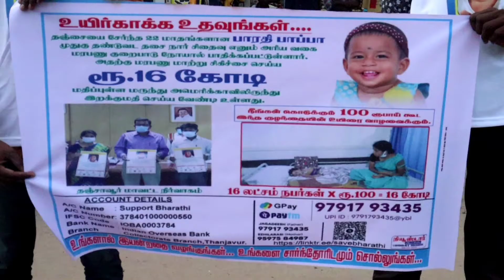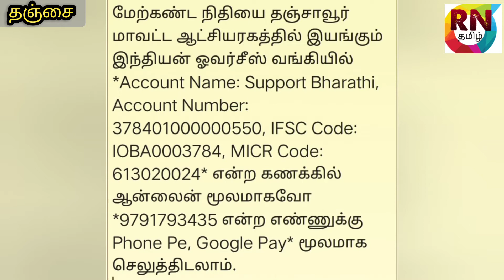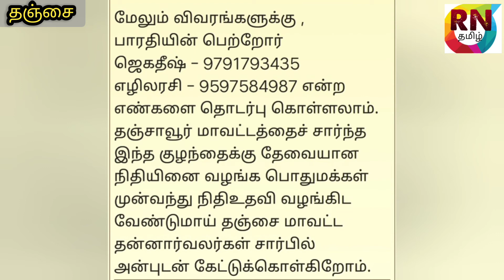🙏குழந்தை பாரதி சிகிச்சைக்கு பொதுமக்கள் தானாக முன்வந்து நிதி உதவி வழங்க தன்னார்வலர்கள் வேண்டுகோள்..🙏🙏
தஞ்சாவூர் மாவட்டம் நாஞ்சிக்கோட்டை ஊராட்சி சிராஜ்பூர் பகுதியை சேர்ந்த ரெப்கோ வங்கியில் பணிபுரியும் ஜெகதீஷ் எழிலரசி தம்பதியரின் 22 மாத குழந்தை பாரதி முதுகுத்தண்டுவட தசைநார்ச் சிதைவு  என்னும் மரபணு நோயால் பாதிக்கப்பட்டுள்ளார்.
இதனால் அவரது உடல் உறுப்புகளின் செயல்பாடுகள் ஒவ்வொன்றாக பாதிக்கப்பட்டு வருகிறது. மேற்கண்ட நோயிலிருந்து பாரதி குணமடைய இரண்டு வயதுக்குள்ளாக ஜோல்ஜென்ஸ்மா என்ற ஊசி மருந்து செலுத்த வேண்டி உள்ளது. இந்த ஊசியானது அமெரிக்காவிலிருந்து இறக்குமதி செய்யப்பட வேண்டும்.
இதன் விலை ரூபாய் 16 கோடி ஆகும். இந்த குழந்தையை காத்திட 30.09.21 க்குள்ளாக மேற்கண்ட நிதியை திரட்ட வேண்டி அவர்களது பெற்றோர்கள் பல்வேறு முயற்சிகளை அவர்களது நண்பர்களுடன் செய்து வருகின்றனர்.
இந்நிலையில் பாரதிக்கு உதவுகின்ற வகையில் மாவட்ட ஆட்சித் தலைவர் திரு. தினேஷ் பொன்ராஜ் ஆலிவர் அவர்கள் தஞ்சாவூர் மாவட்ட நிர்வாகம் மற்றும் தன்னார்வ அமைப்புகள் சார்பில் நிதி திரட்டும் பணியினை துவக்கி வைத்தார்.
மேலும் தஞ்சாவூர் நகரம் முழுவதும் குழந்தை பாரதிக்காக பல்வேறு இடங்களில் நிதி சேகரிக்கும் பணியினை‌ திரு.காளையார் சரவணன் தலைமையில் தன்னார்வலர்கள் செய்து வருகின்றனர்.
இதுவரை ரூபாய் 7 கோடி மட்டுமே சேர்ந்துள்ளது.
குறைந்த காலத்தில் மேலும் அதிக நிதி தேவைப்படுவதால் பொதுமக்களிடையே விழிப்புணர்வு ஏற்படுத்தும் வகையில்  தன்னார்வலர்கள் தஞ்சை பனகல் கட்டிடம் அருகில் மனித சங்கிலி அமைத்து நிதி உதவி கோரினர்.
மேற்கண்ட நிதியை தஞ்சாவூர் மாவட்ட ஆட்சியரகத்தில் இயங்கும் இந்தியன் ஓவர்சீஸ் வங்கியில்  *Account Name: Support Bharathi, Account Number: 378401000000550, IFSC Code: IOBA0003784, MICR Code: 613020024* என்ற கணக்கில் ஆன்லைன் மூலமாகவோ *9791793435 என்ற எண்ணுக்கு Phone Pe, Google Pay* மூலமாக செலுத்திடலாம்.
மேலும் விவரங்களுக்கு ,
பாரதியின் பெற்றோர்
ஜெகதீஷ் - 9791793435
எழிலரசி - 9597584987 என்ற எண்களை தொடர்பு கொள்ளலாம்.
தஞ்சாவூர் மாவட்டத்தைச் சார்ந்த இந்த குழந்தைக்கு தேவையான நிதியினை வழங்க பொதுமக்கள் முன்வந்து நிதிஉதவி வழங்கிட வேண்டுமாய் தஞ்சை மாவட்ட தன்னார்வலர்கள் சார்பில் அன்புடன் கேட்டுக்கொள்கிறோம்...